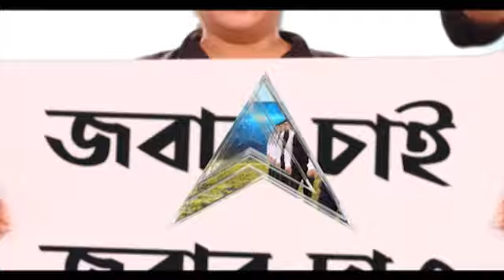Sourav Ganguly: চলছে স্টিম থেরাপি, দেওয়া হচ্ছে মাল্টি ভিটামিন, স্থিতিশীল সৌরভ গঙ্গোপাধ্যায়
গতকালের থেকে আজ আরও ভালো আছেন বিসিসিআই-এর (BCI) সভাপতি সৌরভ গঙ্গোপাধ্যায় (Sourav Ganguly)। করোনা আক্রান্ত হয়ে তিনি উডল্যান্ডস হাসপাতালে ভর্তি রয়েছেন। হাসপাতাল সূত্রে খবর আজ সৌরভের সর্দি নেই। তবে তাঁর স্টিম থেরাপি চলছে। দেওয়া হয়েছে মাল্টি ভিটামিন-সহ বিভিন্ন ওষুধ। চিকিৎসক ও স্বাস্থ্যকর্মীদের সঙ্গে স্বাভাবিক কথা বার্তাও বলছেন। ফোনে কথা বলছেন। টিভিও দেখছেন।